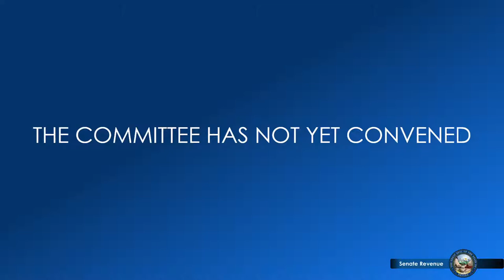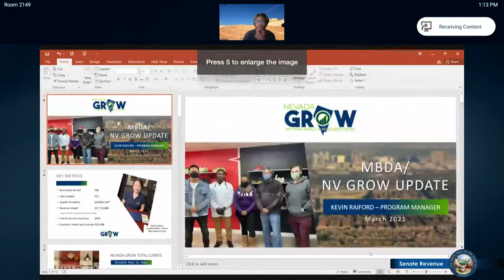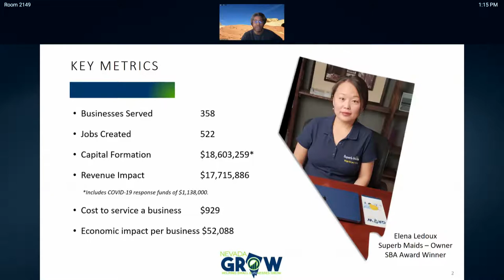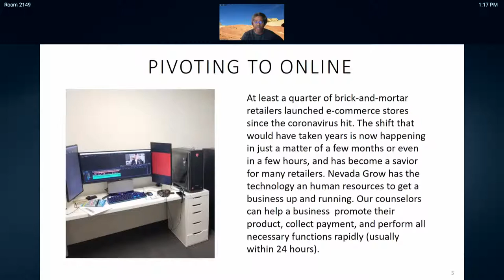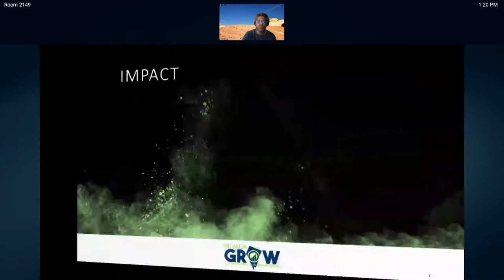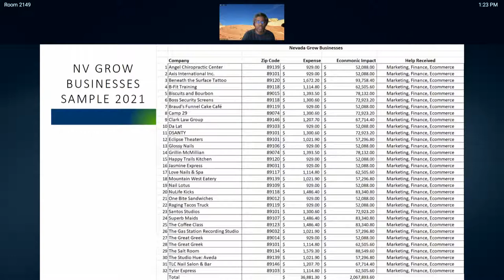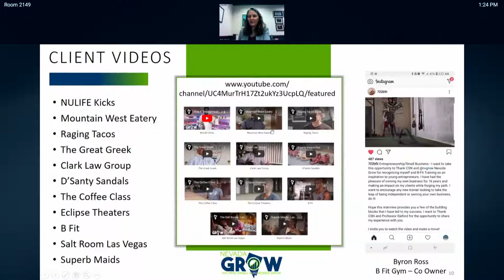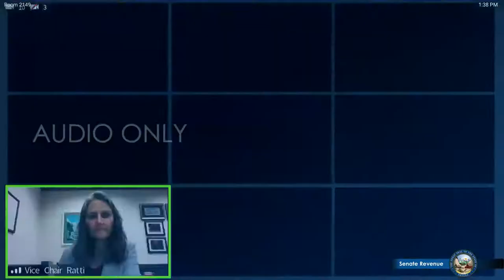3/25/2021 - Senate Committee on Revenue and Economic Development